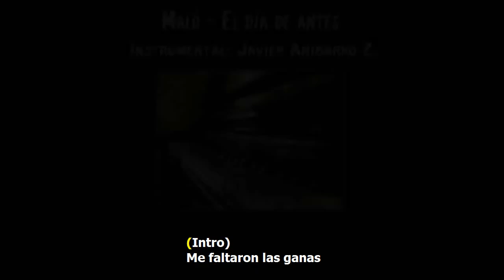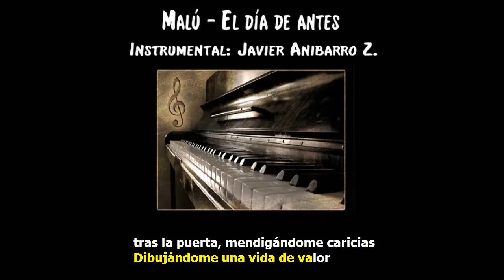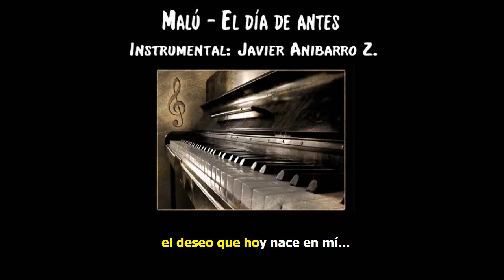Malu- El dia de antes (Karaoke) (Instrumental: Javier Anibarro Z.)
(Visiten mi página para encontrar más covers míos) Hola! Esta es una pista instrumental del tema de Malu - El dia de antes.

La pista instrumental está hecha por mi.

Un amigo va a cantar esta canción, así que hice la parte instrumental para agregar el canto después (Karaoke).

This is an instrumental track for "Malu - El dia de antes".

The instrumental part is made by me.

A friend is going to sing this song, so this is just the instrumental part of the song, for adding vocals later (Karaoke).

Malu - El dia de antes (Letra):

Me faltaron las ganas
Quedándome a mitad de tu camino
Dejándote pasar sin hacer nada

Recogí mis maletas
Cargadas por este mal trago
Tan llenas de aliento
Y algún que otro desencanto

Yo no debí llegar el día de antes
Yo no debí esperar a que estuvieras
Tras la puerta
Mendigándome caricias
Dibujándome una vida de valor

Yo no debí luchar con tanta rabia
Y no te vi forzar
Las ganas que luego tuvimos

Porque las mías ya vivías
Se rendían al empezar tu a sentir
Yo ya te estaba dando
Mas de lo que tocaba vivir

Te pedí demasiado
Yo ya en la barrera
Y tu tranquila en la calle de atrás

Y aun así conquistamos
Tantas cosas juntos
Tantos despertares
Que llegaron agotados al final

Yo no debía llegar el día de antes
Yo no debía esperar a que estuvieras
tras la puerta, mendigándome caricias

Y no debí forzar las ganas
Que luego tuvimos
Porque las mías ya vividas

Más de lo que tocaba vivir.

Se nos quedó en las manos
el deseo que hoy nace en mí...